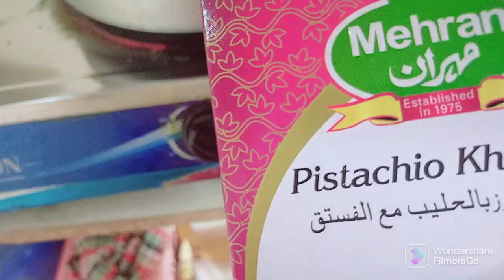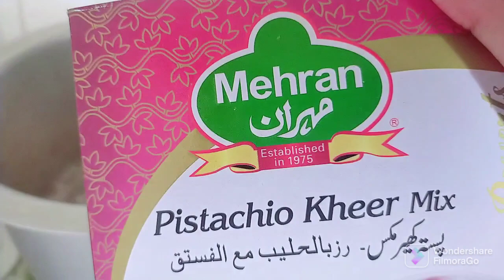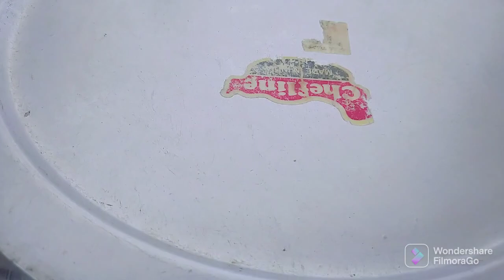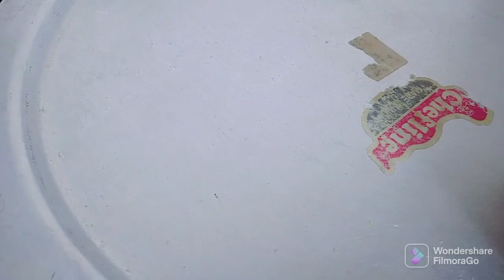Aj office sy a kr bohat bhook lgi to foran khana bnaya 😞😌